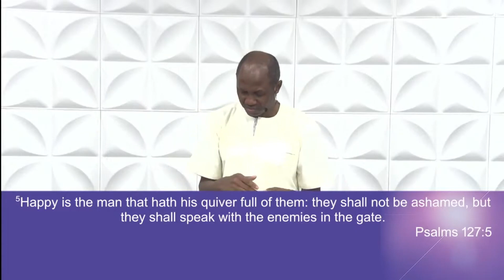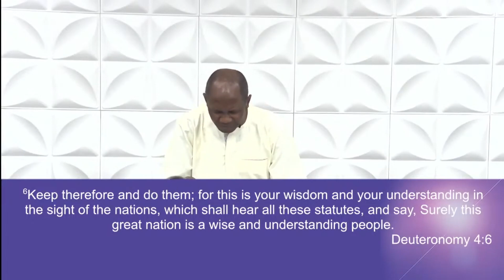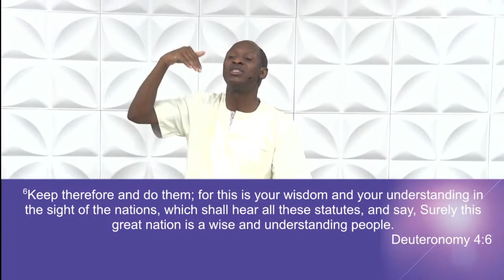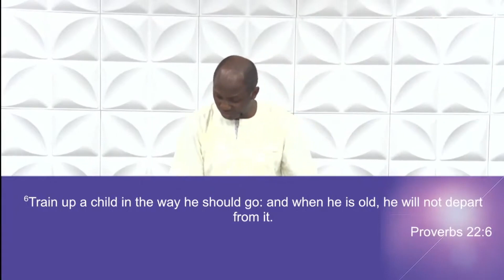WANTED TEACHING PARENTS (Sunday Service 3/26/2023)